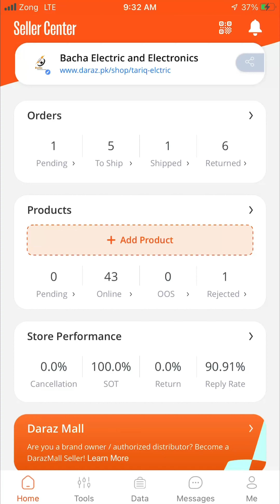Order no#132 / processing orders on daraz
daraz app se shopping kaise kare
daraz se shopping kaise kare
how to use daraz online shopping app in pakistan
daraz app se shopping kaise karte hain
how to buy things from daraz app
how to order on daraz app
daraz online shopping kaise kare
how to order anything from daraz
how to order product from daraz pk
daraz app
daraz online shopping
daraz
zain tech
daraz থেকে কিভাবে পন্য কিনবো,daraz থেকে কিভাবে পন্য কিনবো নতুন নিয়মে
how to order from daraz 2023
দারাজ থেকে কিভাবে পন্য অর্ডার করবো,দারাজ থেকে কিভাবে পন্য অর্ডার করে,দারাজ থেকে পন্য অর্ডার করার সঠিক নিয়ম,daraz shopping
দারাজে অর্ডার করার নিয়ম
how to order daraz product after new update
how to order from daraz after new update
daraz mystery box
how to order daraz product
daraz product order a to z
tech tuber rana
দারাজ থেকে কিভাবে পণ্য কিনব,daraz থেকে কিভাবে পণ্য কিনবো2023
কিভাবে দারাজ থেকে পণ্য অর্ডার করবো
how to order daraz online shopping
daraz kivabe order korbo
daraz theke kivabe order korbo 2023
daraz a কিভাবে অর্ডার করতে হয় 2023
দারাজে অর্ডার করার নিয়ম2023
how to order online shopping
daraz order cancel
daraz order processing
how to order in daraz online shoping
daraz থেকে কিভাবে পণ্য কিনবো 2023